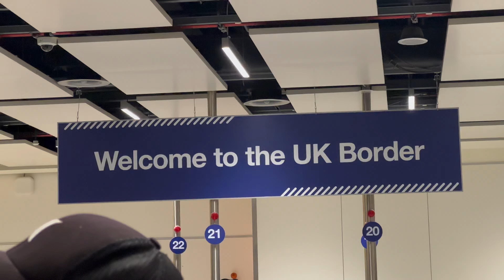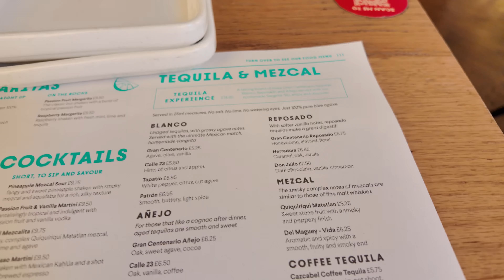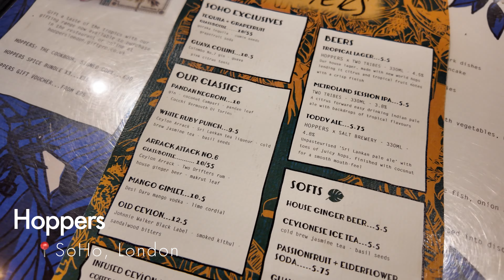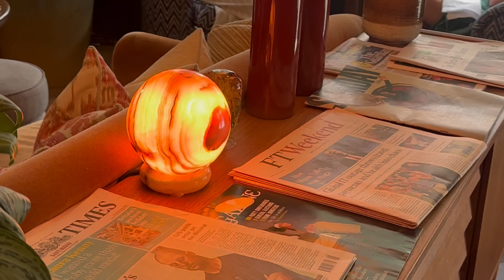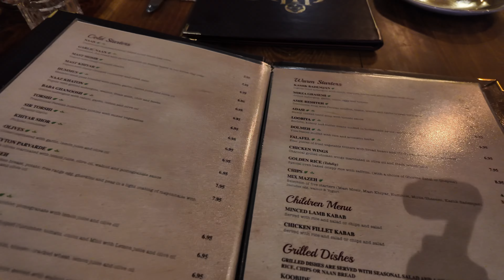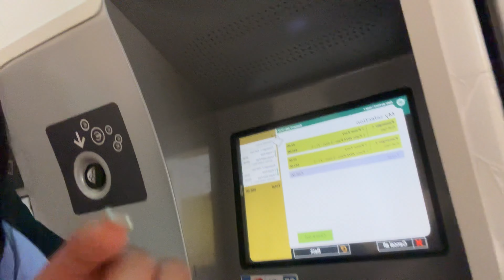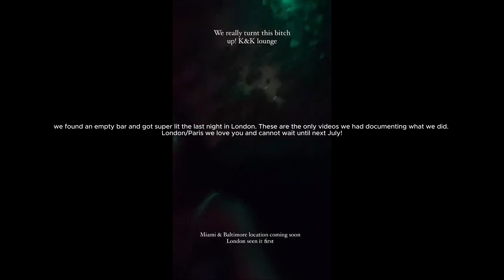London+Paris Vlog '24 | Olympics, Clubs, Missing The Train, Moreeee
Our Annual trip to London + Paris was a success! Next year we're definitely going and staying longer.

00:34  Miami
01:02  Made it to London
02:30 Shopping at PLT
02:45  Drinks at Wahaca
03:19  Hotel Tour
07:39  Lunch/ Dinner at Hoppers
07:54  Bar Hopping
08:10 Tape London
09:19 Brunch at Nessa
09:42 Dinner at Diba Persian Restaurant
10:28 Going out, again
11:40 Paris
12:11 Catching up
13:12 Airbnb Tour Paris
15:19 Dinner at Perruche
16:01 Dinner Review
17:39 Catching up
19:42 breakfast at Carette
20:43 Taking pics at the Eiffel
21:19 K+K Lounge
22:37 Dinner at GiGi Paris
23:08 Recap
25:35 Breakfast at Polo
29:10 Back to London
31:01 Lost Files